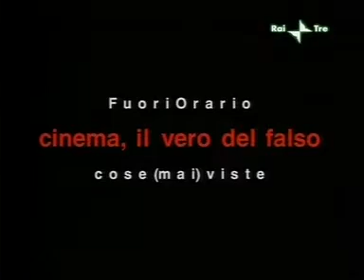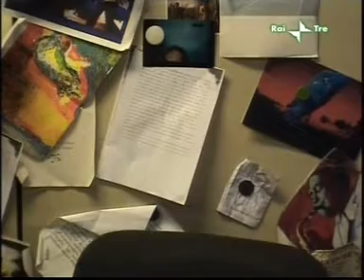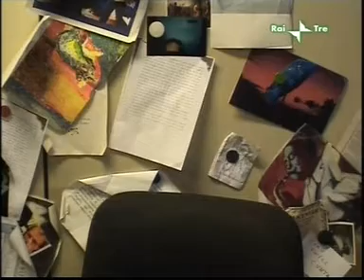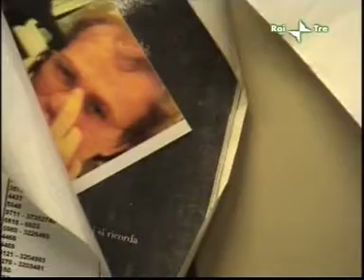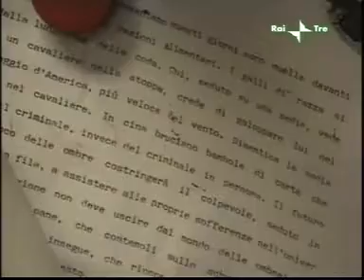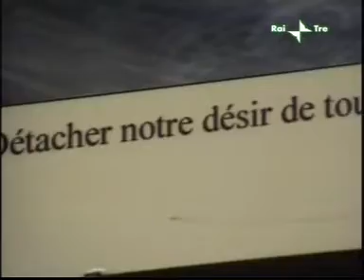Fuori Orario - Cinema, il vero del falso (01-12-2006) - Introduzione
Ghezzi presenta "L'ignoto spazio profondo" di Werner Herzog (2004, qui in prima visione tv). La registrazione è iniziata a trasmissione in corso e mancano, pertanto, le prime immagini del montaggio introduttivo.